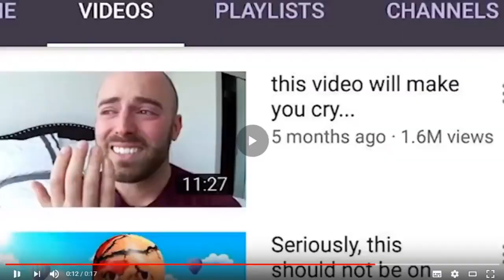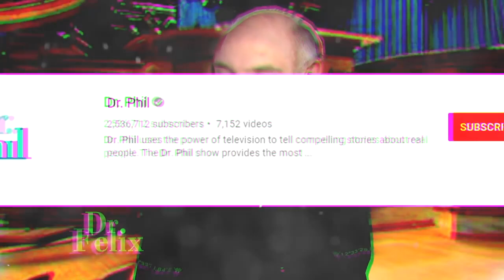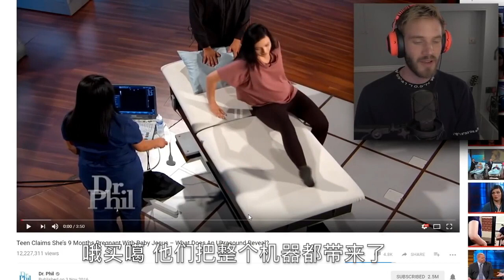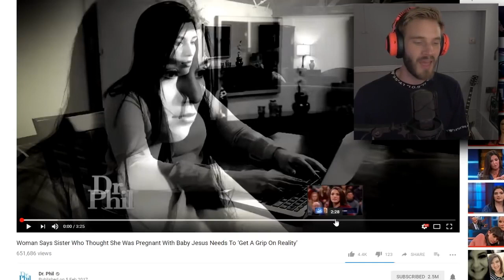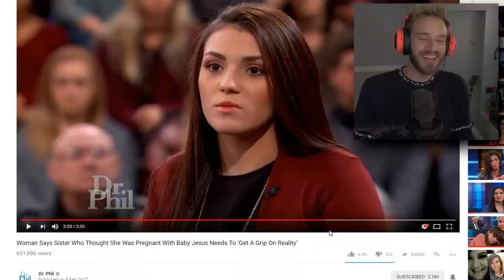【pewpew字幕】中文字幕pewdiepie 她怀了耶稣的孩子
*未经允许请勿私自转载*

               感谢各位关注者的支持！